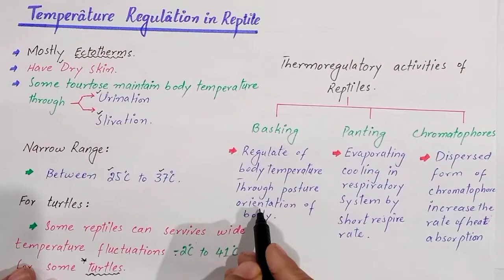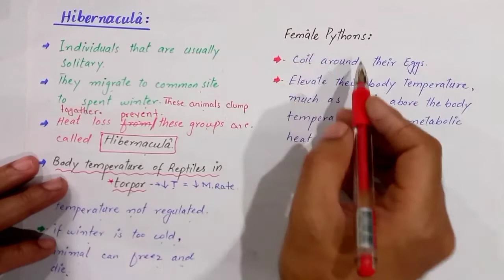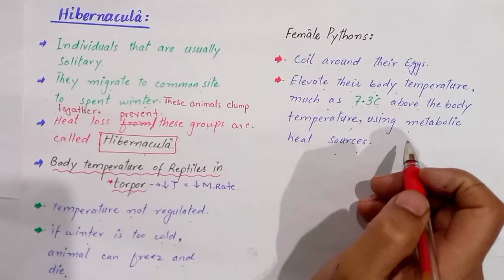Temperature regulation in reptiles | Class reptilia | Class Bsc Zoology